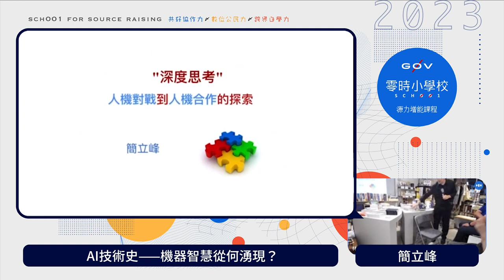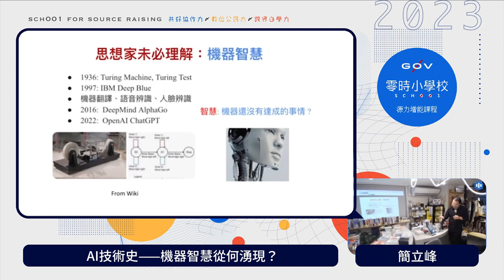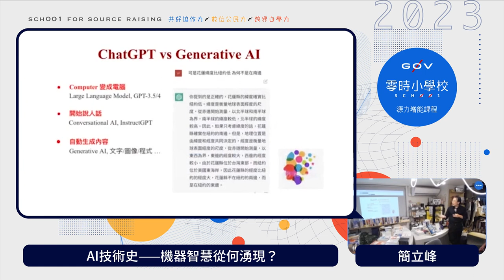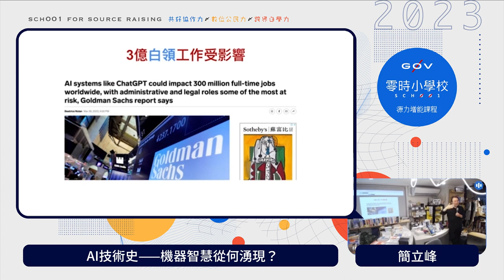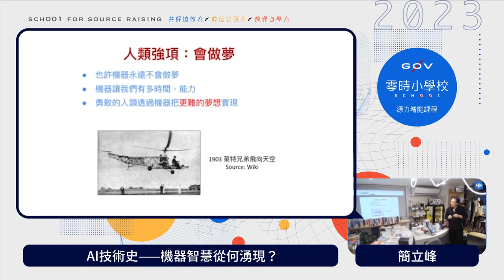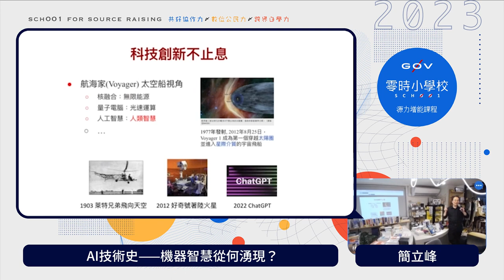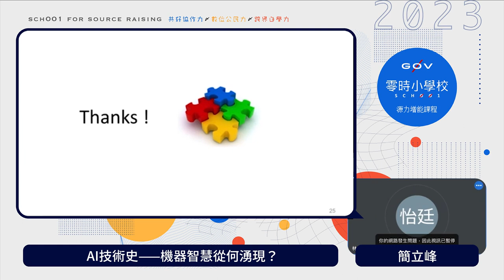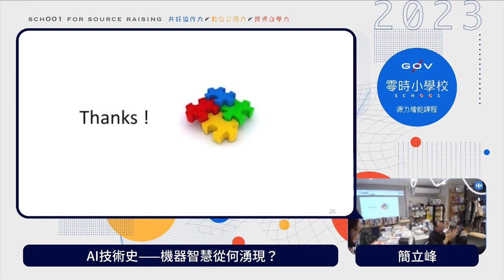AI技術史——機器智慧從何湧現？ _ 簡立峰【g0v 零時小學校數位公民課】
【課程簡介】
邀請到重磅領讀人 Google前台灣董事 簡立峰，來為大家做機器智慧時代導論，並領讀《深度思考》一書。

導讀書｜《深度思考》
相關推薦｜《機器中的達爾文主義》、《AI新生》

【講師】
簡立峰（Google 前台灣董事總經理）